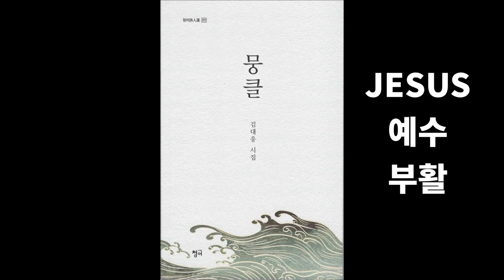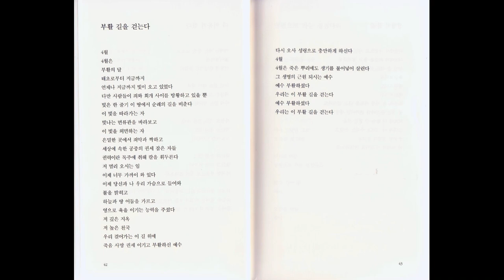부활주일 | 예수 부활하셨다 | 시_부활 길을 걷는다 | 김대응 시집 뭉클 중에서 전재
예수 부활하셨다
부활은 우리의 산 소망입니다.
▣ 뭉클: 김대응시집은 교보문고에서 만날 수 있습니다